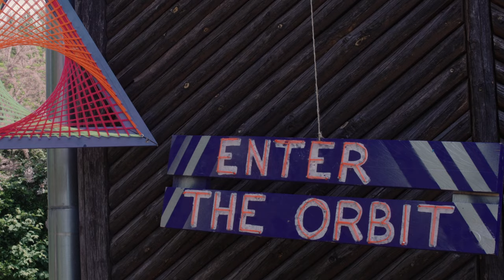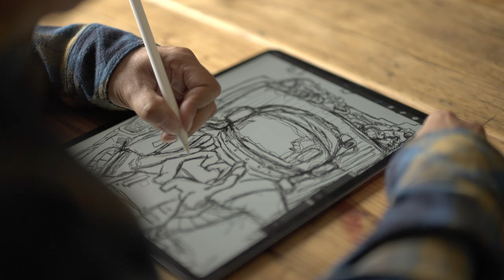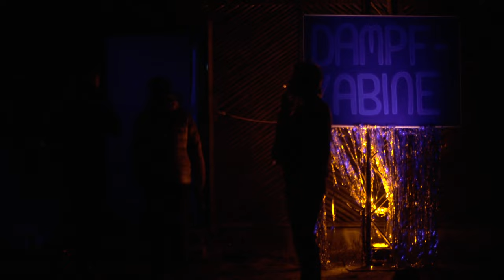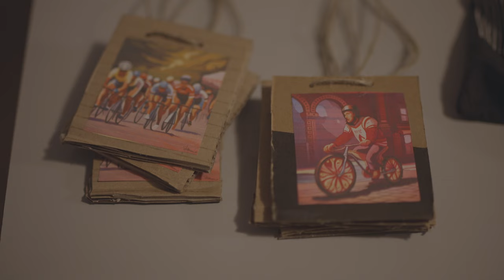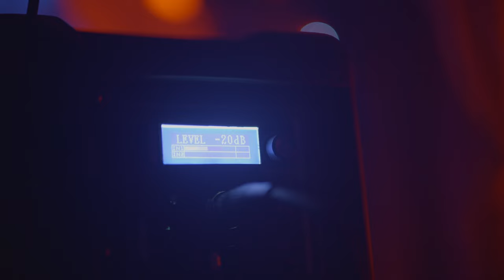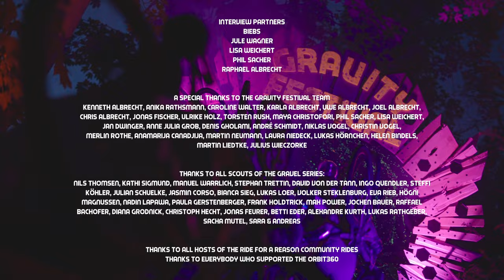Orbit360 Documentary (English Subtitels)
1 FREE GRAVITY FESTIVAL TICKET WILL BE RAFFLED AMONG ALL COMMENTS WITHIN THE FIRST 48 HOURS AFTER PREMIERE.

As a result of the Covid-19 restrictions, the Orbit360 Gravel Series was launched within a few weeks in 2020. The innovative format has now given rise to the "Outer Space Community". With Ride For A Reason, the Gravity Festival and the new SNEAK PEAKS bikepacking expedition, three more events have now made it into the Orbit360 cosmos.

The short documentary film "Orbit360" by Steffi Köhler takes the viewer on a journey through a unique cosmos and conveys a feeling for the spirit through conversations and images. In interviews, Jule Wagner, Raphael Albrecht, Bianca, Lisa Weichert and Phil Sacher talk about their Orbit360 experiences and show possibilities for an alternative, open and inclusive cycling world.